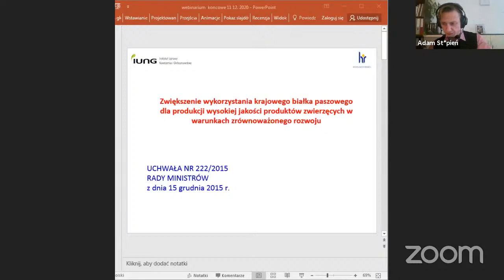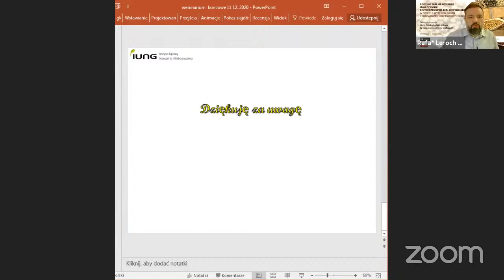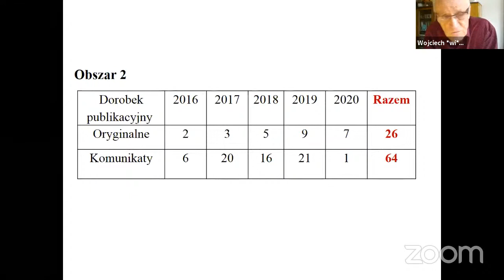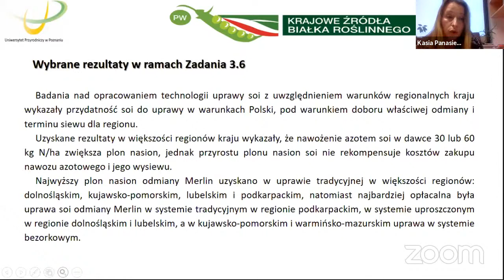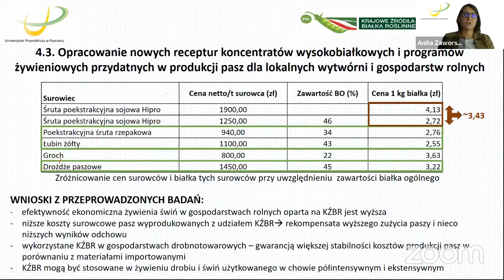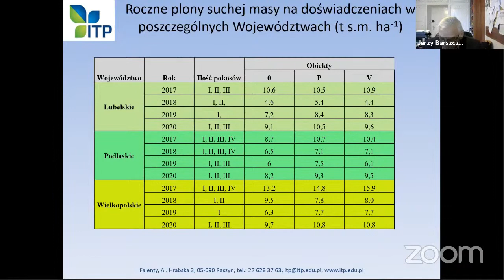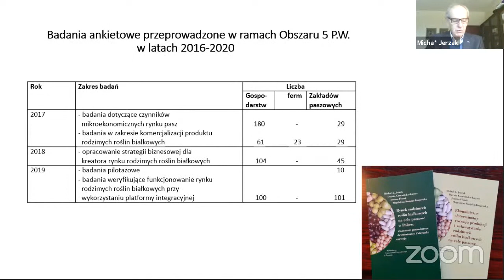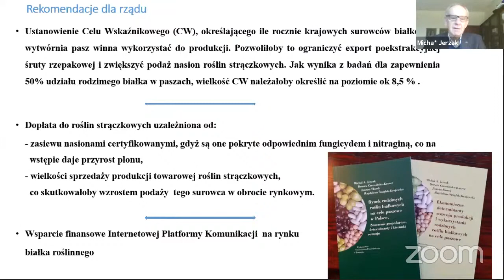Webinar dotyczący rodzimego białka roślinnego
Webinar pt: "Rodzime białko roślinne jako czynnik bezpieczeństwa białkowego kraju w świetle wyników badań Programu Wieloletniego 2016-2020".

Podczas spotkania odbyła się również debata pt: "Kiedy Polska będzie gotowa do tego, aby zaspokoić potrzeby białkowe".